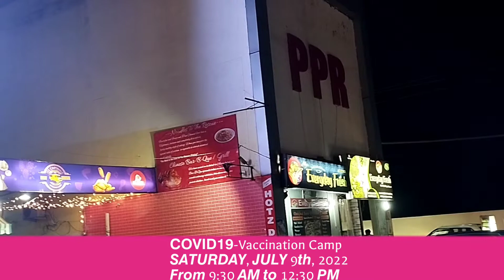𝗝𝗨𝗟𝗬 𝟵𝘁𝗵, 𝟮𝟬𝟮𝟮 𝗦𝗔𝗧𝗨𝗥𝗗𝗔𝗬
@NoticeBoard - Jalandhar by Tinu Luthra ( 𝗙𝗮𝗰𝗲𝗯𝗼𝗼𝗸 𝗚𝗿𝗼𝘂𝗽) in Collaboration with SAMSUNGEXCLUSIVESTORE with HealthDepartment and Distt. Administration's permissions will be conducting a COVID-19🦠😷 VaccinationCamp 𝗼𝗻: 𝗦𝗮𝘁𝘂𝗿𝗱𝗮𝘆 𝗝𝘂𝗹𝘆 𝟵𝘁𝗵, 𝟮𝟬𝟮𝟮 𝗳𝗿𝗼𝗺

𝟵:𝟯𝟬 𝗔𝗠 𝘁𝗼 𝟭𝟮:𝟯𝟬 𝗣𝗠

𝗦𝗔𝗠𝗦𝗨𝗡𝗚 𝗦𝗠𝗔𝗥𝗧 𝗖𝗔𝗙É

𝟯𝟬 𝗣𝗣𝗥 𝗠𝗔𝗟𝗟, 𝗝𝗔𝗟𝗔𝗡𝗗𝗛𝗔𝗥

𝗧𝗵𝗲 𝗙𝗼𝗹𝗹𝗼𝘄𝗶𝗻𝗴 𝗩𝗮𝗰𝗰𝗶𝗻𝗲𝘀 𝘄𝗶𝗹𝗹 𝗯𝗲 𝗮𝗱𝗺𝗶𝗻𝗶𝘀𝘁𝗲𝗿𝗲𝗱:

𝗔𝗴𝗲𝘀 𝟭𝟮 𝘁𝗼 𝟭𝟰

𝗔𝗴𝗲𝘀 𝟭𝟰 𝘁𝗼 𝟭𝟳

𝗔𝗴𝗲𝘀 𝟭𝟴 𝗮𝗻𝗱 𝗔𝗯𝗼𝘃𝗲

𝗕𝗼𝗼𝘀𝘁𝗲𝗿 𝗦𝗵𝗼𝘁𝘀 𝗳𝗼𝗿 𝗮𝗴𝗲𝘀 𝟲𝟬 𝗮𝗻𝗱 𝗢𝘃𝗲𝗿.

𝗨𝗣𝗗𝗔𝗧𝗘 𝗮𝘀 𝗼𝗳 𝘁𝗼𝗱𝗮𝘆 𝟬𝟳/𝟬𝟳/𝟮𝟬𝟮𝟮 , 𝘁𝗵𝗲 𝗚𝗮𝗽 𝗕𝗲𝘁𝘄𝗲𝗲𝗻 𝟮𝗻𝗱 𝗗𝗢𝗦𝗘 𝗮𝗻𝗱 𝗣𝗿𝗲𝗰𝗮𝘂𝘁𝗶𝗼𝗻𝗮𝗿𝘆𝗗𝗼𝘀𝗲 𝗵𝗮𝘀 𝗯𝗲𝗲𝗻 𝗿𝗲𝗱𝘂𝗰𝗲𝗱 𝗳𝗿𝗼𝗺 𝟵 𝗠𝗼𝗻𝘁𝗵𝘀 𝘁𝗼 𝟲 𝗠𝗼𝗻𝘁𝗵𝘀 𝗳𝗼𝗿 𝗮𝗹𝗹 𝗔𝗱𝘂𝗹𝘁𝘀.

𝗙𝗼𝗹𝗸𝘀 𝟲𝟬𝘆𝗿𝘀 𝗮𝗻𝗱 𝗔𝗯𝗼𝘃𝗲 𝘄𝗶𝗹𝗹 𝗯𝗲 𝗴𝗲𝘁𝘁𝗶𝗻𝗴 𝘁𝗵𝗲 𝗙𝗥𝗘𝗘 𝗗𝗼𝘀𝗲 𝗮𝘁 𝗚𝗼𝘃𝘁. 𝗢𝗳𝗳𝗲𝗿𝗲𝗱 𝗩𝗮𝗰𝗰𝗶𝗻𝗮𝘁𝗶𝗼𝗻 𝗖𝗮𝗺𝗽𝘀.

𝙁𝙤𝙡𝙠𝙨 𝙗𝙚𝙩𝙬𝙚𝙚𝙣 𝙩𝙝𝙚 𝙖𝙜𝙚𝙨 𝙤𝙛 18𝙮𝙧𝙨 𝙩𝙤 59𝙮𝙧𝙨 𝙘𝙖𝙣 𝙜𝙚𝙩 𝘽𝙊𝙊𝙎𝙏𝙀𝙍 _𝘿𝙊𝙎𝙀𝙎 𝙖𝙩 𝙋𝙧𝙞𝙫𝙖𝙩𝙚 𝙃𝙤𝙨𝙥𝙞𝙩𝙖𝙡𝙨, ( 𝙎𝙂𝙇 𝙖𝙣𝙙 𝙉𝙚𝙬 𝙍𝙪𝙗𝙮 𝙩𝙤 𝙣𝙖𝙢𝙚 𝙖 𝙛𝙚𝙬. )

𝗕𝗿𝗶𝗻𝗴 𝘆𝗼𝘂𝗿 𝗔𝗱𝗵𝗮𝗮𝗿 𝗖𝗮𝗿𝗱 𝗮𝗻𝗱 𝘁𝗵𝗲 𝗣𝗵𝗼𝗻𝗲 𝘁𝗼 𝗥𝗲𝗴𝗶𝘀𝘁𝗲𝗿.

𝗜𝘁 𝘄𝗶𝗹𝗹 𝗯𝗲 𝗼𝗻 𝗙𝗶𝗿𝘀𝘁 𝗰𝗼𝗺𝗲 𝗙𝗶𝗿𝘀𝘁 𝗦𝗲𝗿𝘃𝗲 𝗕𝗮𝘀𝗶𝘀.
𝗡𝗼 𝗣𝗿𝗲 𝗥𝗲𝗴𝗶𝘀𝘁𝗿𝗮𝘁𝗶𝗼𝗻 𝗶𝘀 𝗻𝗲𝗲𝗱𝗲𝗱.

𝗣𝗹𝗲𝗮𝘀𝗲, 𝗘𝗔𝗧 𝗯𝗲𝗳𝗼𝗿𝗲 𝗰𝗼𝗺𝗶𝗻𝗴 𝗳𝗼𝗿 𝗩𝗮𝗰𝗰𝗶𝗻𝗮𝘁𝗶𝗼𝗻 𝗮𝗻𝗱